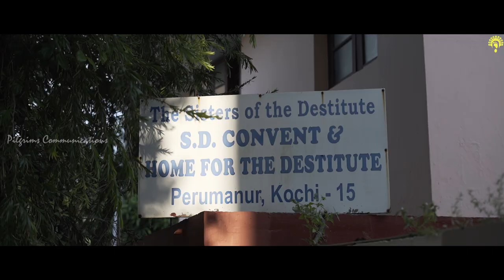Singing Stars/Episode 9/PONNU MEERA/പൊന്നു മീറ /Cover song/Sr. Rincy Alphonse SD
Singer : Sr. Rincy Alphonse SD
Produced By : Pilgrims Communications.
Mix & Mastering: Daniel Joseph Antony
Arranged & Programmed by : Sebastian Varghese
Recorded by : Prabhash Chemmanathukara

Singing Stars Day by day Video Links